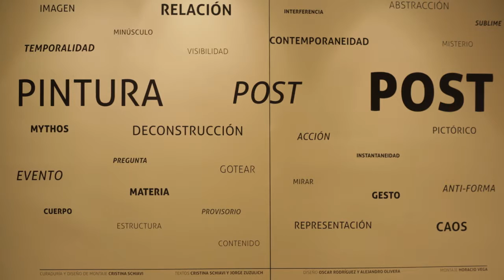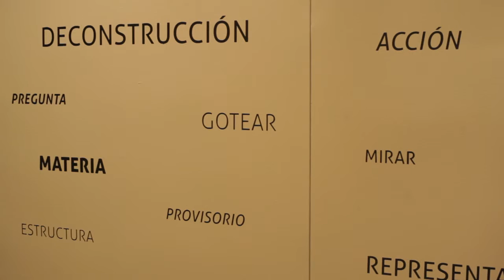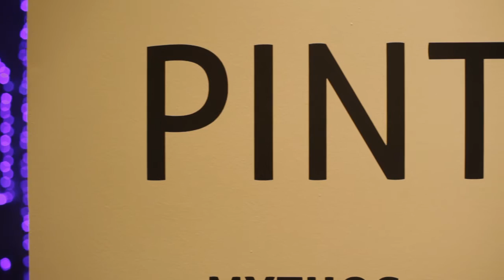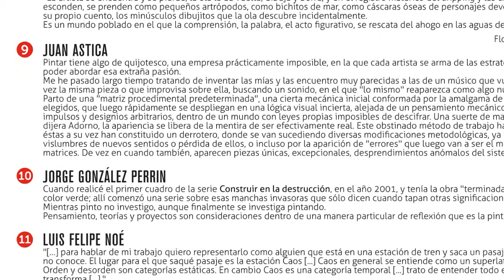2015. Pintura post post.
Del 26 de febrero al 2 de mayo de 2015